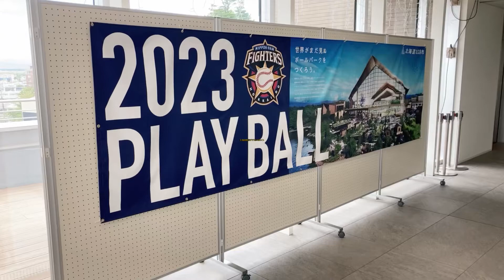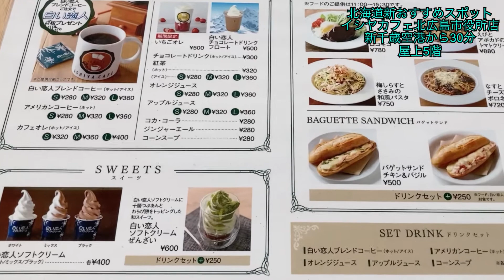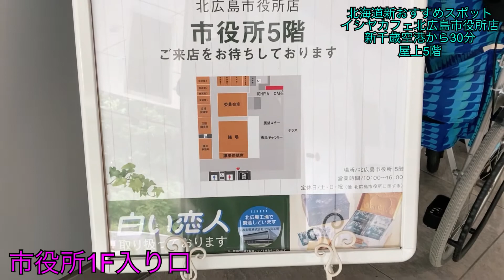北海道新おすすめスポット.イシヤカフェ北広島市役所店.新千歳空港からJRで約30分.5階屋上フロア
北海道新おすすめスポット.イシヤカフェ.北広島市役所店.新千歳空港からJRで約30分.屋上5階フロア